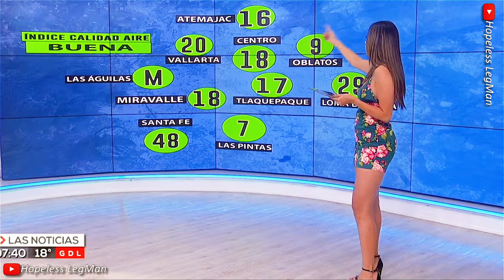Susana Almeida 2021 Jun 30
Susana Almeida presenting a very crisp, mesmerizing, professional weather forecast and traffic report while wearing a green mini dress.